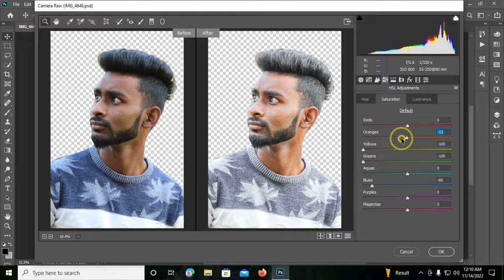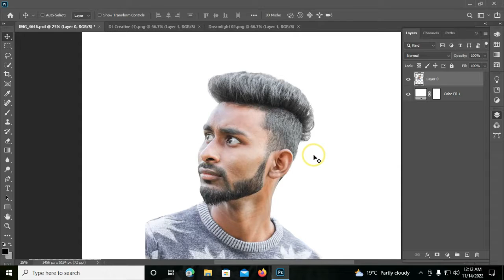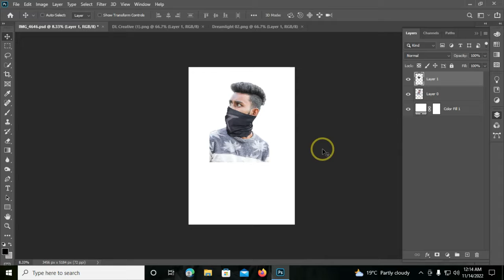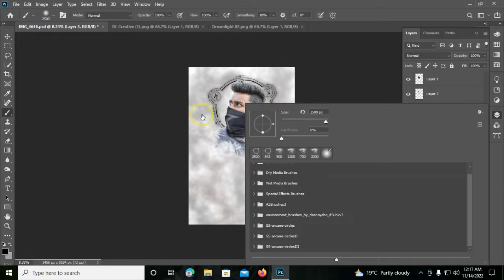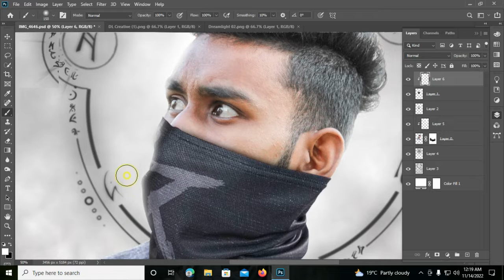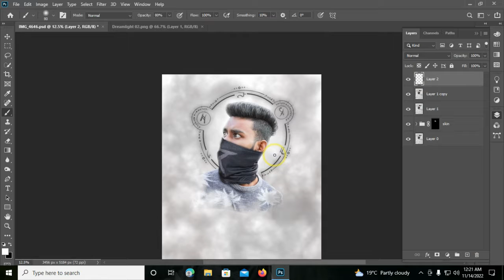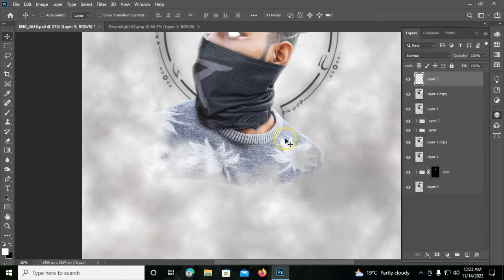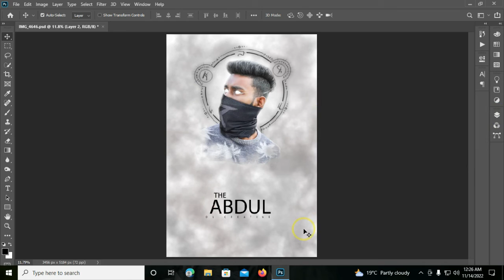Magic Spell Fantasy Art - Photoshop Manipulation Tutorial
today I am going to Make theme DSLR Lover Photoshop Manipulation Tutorial 2018| New Tutorial | Dreamlight the photography .. Hope you enjoy it..

👉👉 Download karne se pahle 🎬video ko pori dek lin es se  apki help ho gi 👈👈

For Example:

1. Password - 12** (First Two Digits)
2. Password - **34 (Last Two Digits)

more tutorial

• photoshop tutorials,
• tutorial photoshop,
• photoshop tutorial,
• how to photoshop,
• photoshop cc,
• adobe photoshop,
• photoshop,
• photo,
• photo editor,
• picture editing,
• phoho manipulation,
• photo restoration,
• edit photos,
• editing photos,
• photography,
• photo effects,
• photo editors,
• photo editing,
• pictures editing,
• photo edit,
• photoshop lessons,
• photoshop training,
• online photoshop classes,
• photoshop course,